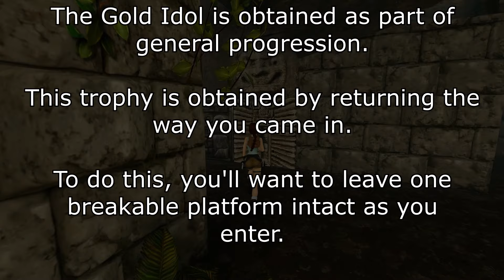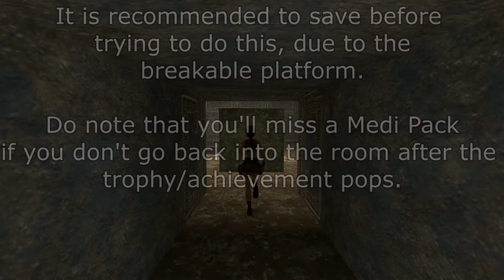Tomb Raider - Kon-Tiqsi-Wiraqucha [Trophy/Achievement Guide | Remastered]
A quick guide on how to get the Kon-Tiqsi-Wiraqucha (return the way you came with the gold idol) achievement/trophy in Tomb Raider 1 Remastered!

This trophy/achievement is earned in the City of Vilcabamba level, and the item (the Gold Idol) that you need to obtain is obtained as part of the regular story progression. The trick to getting this trophy/achievement is that you need to exit out through the entrance you used.

To do this, as you enter you'll want to leave one breakable platform intact. This gives you your exit. Grab the gold idol (and the silver key), and then push the block onto the straw looking spot. Save the game, then jump out to the opening in the wall.

Do note that if you don't go back into the room (with the push block), you'll miss a med pack.